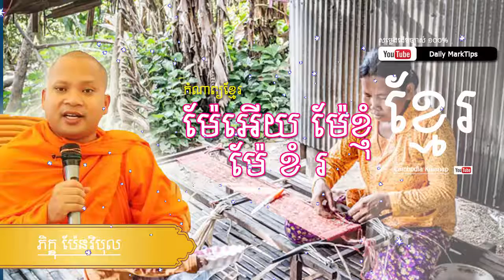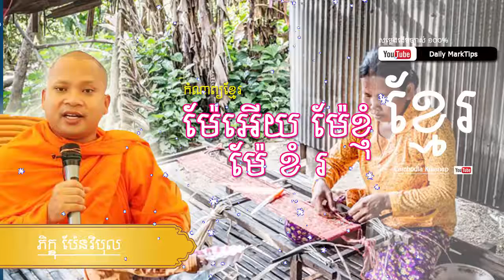Daily komnap,Khmer Poem Collection ម៉ែអើយម៉ែខ្ញុំម៉ែខំរ,cambodia education by daily marktips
គាំត្រកំណាព្យខ្មែរ សូមជួយចុច​ [ឡាច និង សាប់ស្រា្កយ៍]| daily marktips.

This is cambodia poem for cambodia people and all people in the world check more:
Short Cambodia Poems
Best Cambodia Poems
Famous Cambodia Poems
Cambodia Definition
Read Cambodia Poems
Long Cambodia Poems
Cambodia Articles
Cambodia Quotes
How many syllables are in Cambodia

dailymarktips,daily marktips youtube,cambodia poem 2017,smot khmer,khmer komnap collection,education,komnap khmer, កំណាព្យខ្មែរ, komnap snae,
cambodia, history, life, loss, people,
childhoodold, children, morning, olddeath, history, hope, life,angst, epic, history, introspection,